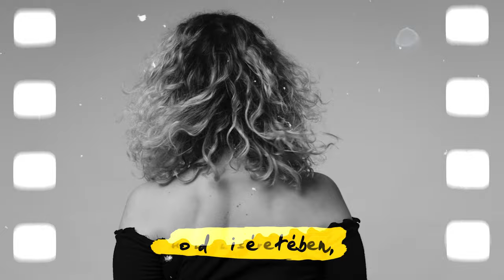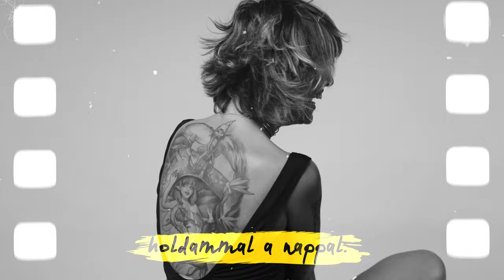HolyChicks - Holdammal a nappal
Videó: Makk Vata

Fotók: Jónás Jácint

Koncertszervezés:
Léderer Fruzsina